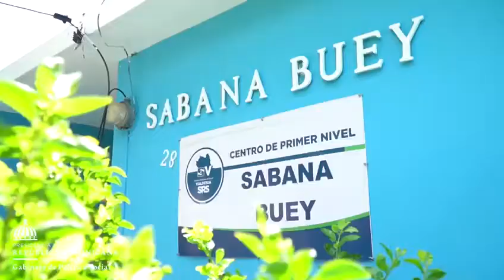¡Gabinete al servicio de la gente!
Te invitamos a conocer las actividades e iniciativas realizadas la pasada semana desde el GabineteDePolíticaSocial a favor de las personas más necesitadas. Trabajamos apegados a nuestra misión de transformar la vida de nuestra gente.